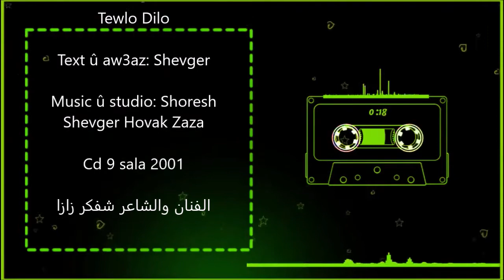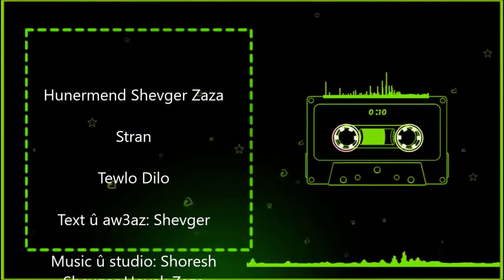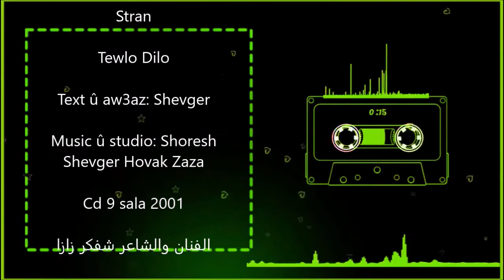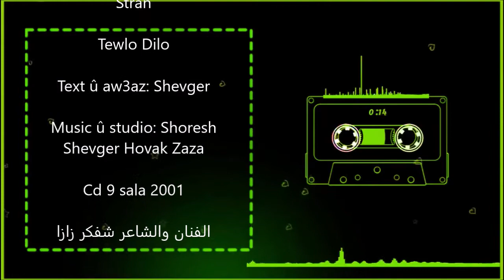Shevger Zaza... Tewlo Dilo شڤگر زاز